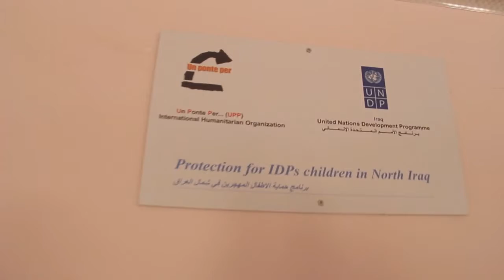Ritorno a Qaraqosh: la scuola At Tahira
Siamo tornati a Qaraqosh dopo la liberazione dalle milizie di Daesh, trovando una città violentemente colpita dagli scontri.

Qui sin dal 2012 eravamo al lavoro con un programma dedicato alle comunità religiose presenti nell'area (cristiani, ezidi) per promuovere dialogo e coesione sociale.

Oggi siamo di nuovo presenti con una serie di interventi volti a consentire ai suoi abitanti di tornare il prima possibile nelle proprie case e alla propria vita.

Ecco come stiamo ristrutturando la scuola At Tahira, già riabilitata nel 2012.

Video: Salam Saloo
Editing: Un ponte per...